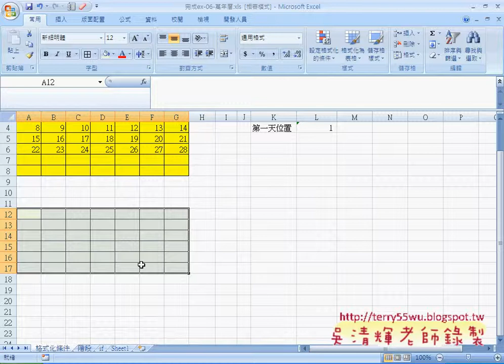06 如何建立EXCEL下拉清單自強EXCEL VBA 吳老師